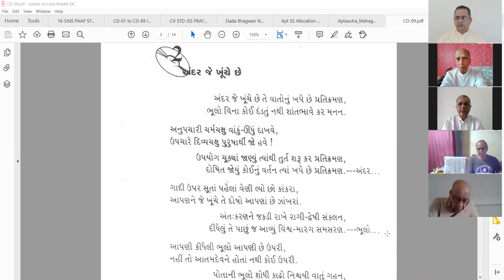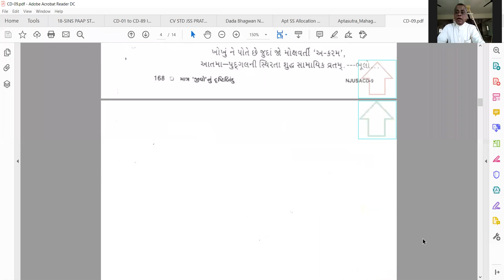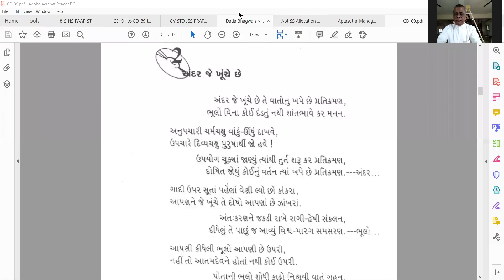21 May 2020 JSS India Apt Nimeshanandji Satsang from Singod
સાચુ પ્રાપ્ત કરેલું કોને કહેવાય? ખબર કેમ કરી પડે? દાદાએ ક્યારે પણ ભુલને ડીસ્ચર્જ કહી ઠંડુ પળ્યું નથી.